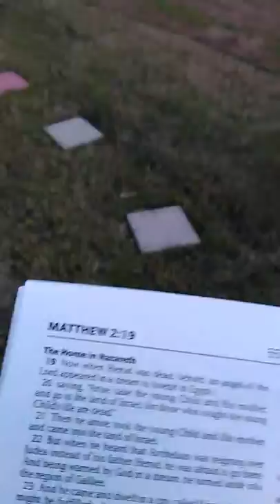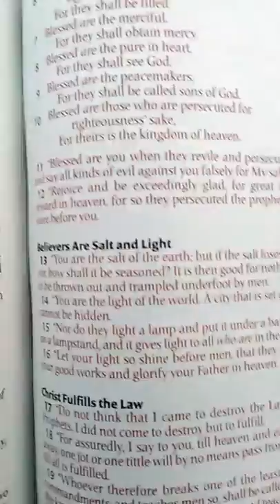Table number one a light under a basket 3/27/17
This Video Is Bios Baptist Church Property! Please DO NOT download or reproduce ANY part of our Videos, Educational Materials, or Soundtracks Ect. Without using our name in it and getting our permission.